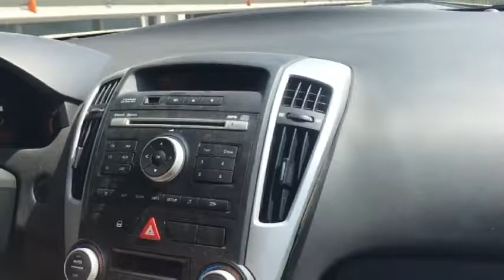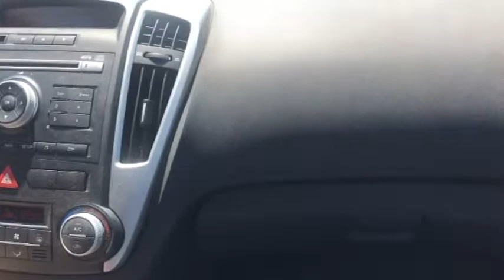VLOG UNA FOLLIA PER AMORE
Oggi vi portiamo con noi a fare una follia , per amore questo ed anche di più

a_casa_di_lela